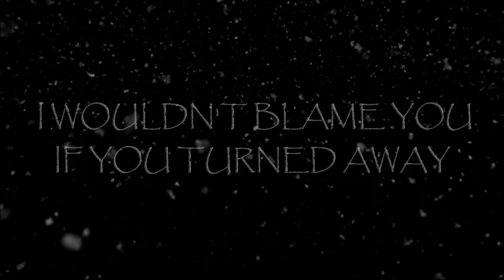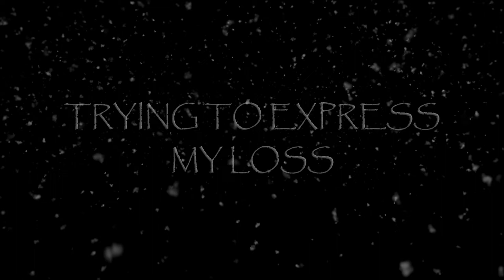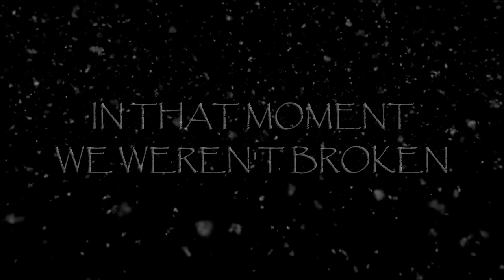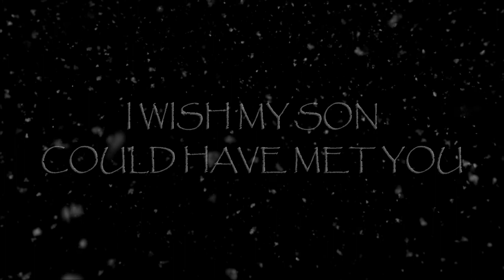A Marker on a Box by Finding Parnell (Official Lyrics Video)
Ratios of Compression Records presents: A Marker on a Box by Finding Parnell

Guitars Written and Performed by Jason Proffitt
Drums Written and Arranged by Jason Proffitt
Bass Guitar Written and Performed by Justin Proffitt
Lyrics and Vocals Written and Performed by Joe Barton

Mixed and Mastered by Joe Barton
Produced by Joe Barton and Jason Proffitt

Released by Ratios of Compression Records